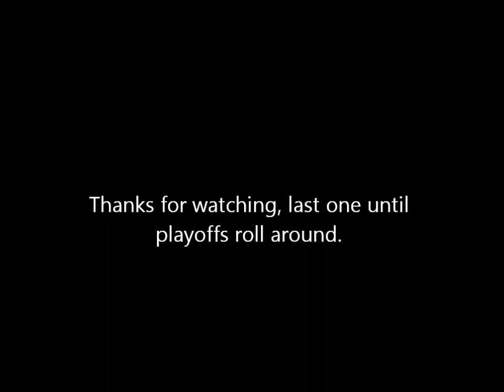Tracy2012HighlightAddOn2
Tracy Robinson Highlight